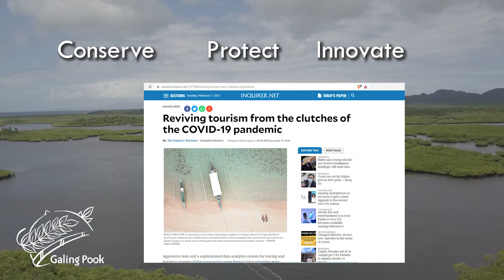Why Join the 2021 Galing Pook Awards? Del Carmen, Siargao Speaks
Siargao is not just a tourist destination, but a home of action-takers, progressive citizens who care for their environment. Learn about the beauty of their Mangrove Forest!